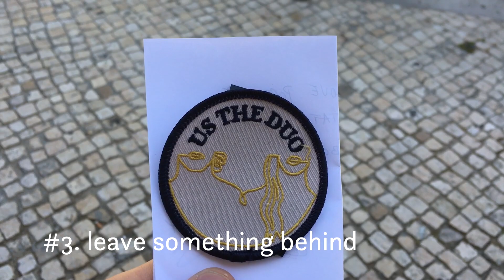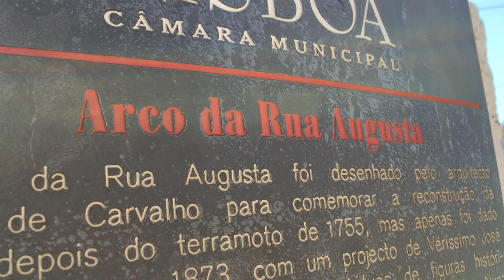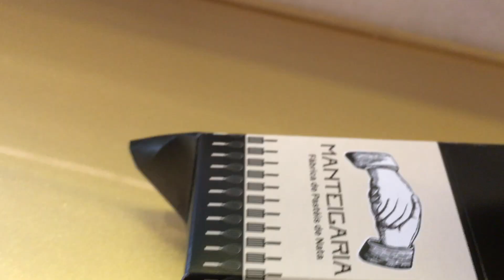UsTheJourney - Lisbon - Ep. 20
next and LAST stop, Porto!

oh and by the way, you're really cool

Our new album “Just Love” is available now!